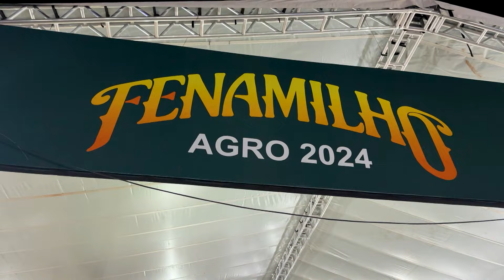Fenamilho 2024: sucesso estrondoso, homenagens e promessa de ainda mais em 2025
A Fenamilho 2024 chegou ao fim com chave de ouro, celebrando em grande estilo os resultados excepcionais da festa e reconhecendo o trabalho incansável de todos os envolvidos. O evento, realizado em Patos de Minas, Minas Gerais, consolidou-se como um dos maiores e mais tradicionais da região, atraindo milhares de visitantes e movimentando a economia local.

A noite de encerramento da Fenamilho 2024 foi marcada por homenagens aos parceiros, colaboradores e à TV Paranaíba, que realizou a cobertura completa do evento. A festa, embalada por muita música e alegria, brindou o sucesso da edição deste ano e acendeu a expectativa para o próximo.

A Fenamilho 2024 superou todas as expectativas, registrando um aumento de 300% no faturamento em relação à edição anterior. Esse resultado espetacular é fruto do trabalho dedicado da organização, da participação ativa da comunidade e da qualidade ímpar da programação.

A Fenamilho 2024 ofereceu uma programação completa e diversificada, atendendo a todos os gostos e idades. Rodeio, leilões, Fenamilho Agro, Shopping Paiolão, Queima do Alho e Marcha de Muares foram apenas algumas das atrações que agitaram os dias da festa.

O Sindicato dos Produtores Rurais de Patos de Minas, responsável pela organização da Fenamilho, ainda não divulgou as atrações para a edição de 2025. No entanto, já garantiu que a festa será ainda maior e melhor, com novidades que surpreenderão o público.